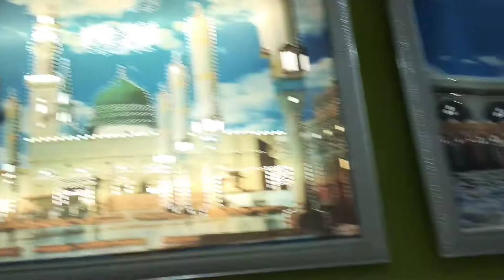10 Moharram ul Haram|Niyaz e hussain